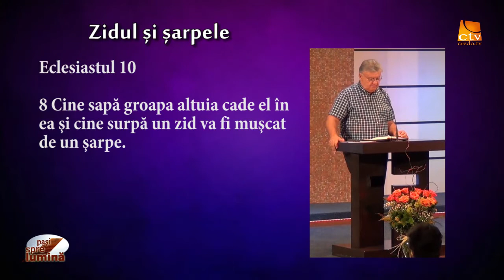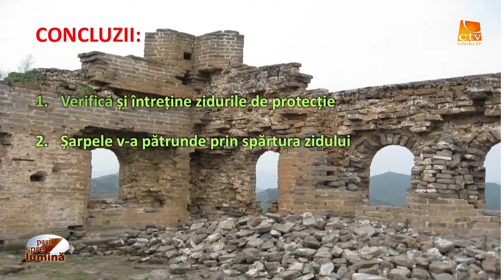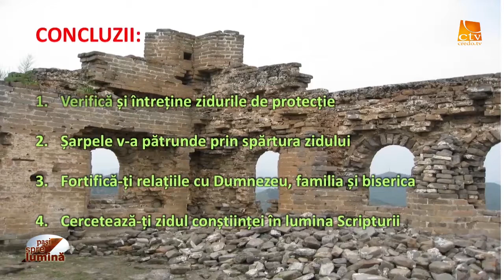Pasi spre lumina - Zidul și șarpele